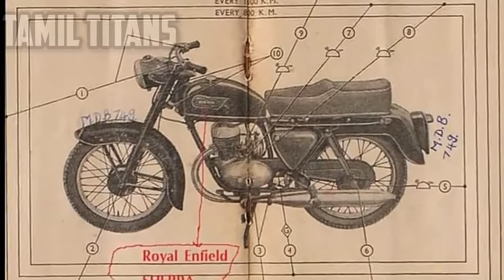Top 10 production stopped heroic bikes....:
put your thoughts in commend box

 Top 10 stopped production bikes in india
                  Part - 1

1. Royal Enfield Mini Bullet | For The Weaker Ones
     Bullet has been a household name in India, especially in the states of Punjab and
Haryana. You can find a Bullet 350 at every second corner in the country. But due to its
weight, not everyone is able to drive it easily. This is when the company came up with
the Mini Bullet which was a miniature version of the heavy bike. It was powered by a
200cc engine and can be seen to have shed a lot of weight (Only if I could do so too).
2. Rajdoot GTS | The Bobby Movie Highlight
     Yes, the famous Rajdoot had a sibling, rather a mini version. It was the bike which
introduced the mini-bike concept to India and not the Honda Navi (Sorry Navi!). GTS was
powered by the 175cc two-stroke engine that powered the regular Rajdoot. It gained
decent popularity when it was featured in the Bobby movie.
3. Royal Enfield Explorer | The Smallest Enfield Till Date
     The RE had a brief collaboration with the German bike maker Zundapp, during which
Explorer was built. The bike came powered with a 50cc 2-stroke air-cooled engine which
was paired to a 3-speed manual gearbox.
4. Yezdi 350 | The Dual Exhaust King
     Jawa tried to compete against the Yamaha RD350 with it’s Yezdi 350. The two-stroke
parallel twin petrol engine used to churn out 21hp which is really good for a bike. But
this was not enough to rival against the RD350.
5. Hero-BMW Funduro 650 | Maruti Esteem Rival
     Yes, it was a Maruti Esteem rival because of its price. Back in 1996, it was priced at a
luxurious ?5 lakhs which the buyers were not ready to spend on a bike which could
churn out a massive power of 48hp. It was India’s first adventure bike which was sold by
Hero. The all sporty looks, dual disc brakes, 652 cc engine, 57Nm torque and many
other features were not able to justify the hefty price tag it came with.
6. Bajaj SX Enduro | Kawasaki RTZ100 On-Road Version
     The company used to sell Kawasaki RTZ100 whose on-road version was the SX Enduro.
The more powered 100cc engine was not able to complement the off-road styling of the
bike. It was a hard-to-sell bike by Bajaj that is forgotten.
7. Royal Enfield Fury | Another One
     Fury is the third RE to feature in this list because of the fact that you won’t remember
this one too. The short-lived collaboration with Zundapp resulted in the making of Fury.
It came powered with a 163cc two-stroke engine mated to a 5-speed manual gearbox
and competed with the Yamaha RX100. It had hydraulic disc brake and a chrome
cylindrical exhaust.
8. LML Graptor | The Flagship LML
     Lohia Machinery Ltd. or the LML launched its flagship motorcycle, the Graptor to
compete against the Bajaj Pulsar. The bike was powered by a 150cc four-stroke engine
mated to a 5-speed manual transmission which used to churn out 13.4hp of power and
a peak torque of 12.8Nm. But the bizarre looks were the cause of the bike failure.
9. Bajaj Boxer 150
     This bike was made for the African markets by Bajaj. The company tried to bring it to
the rural markets of India but was not successful. It is to date the best Boxer branded
bike Bajaj has offered.
10. Suzuki Bandit 1250S | The Real Gangsta
     The Japenese automaker, Suzuki has been a prominent manufacturer of sports bikes
such as Hayabusa and GSX-R1000. The hefty price tag of 8.5 lakhs in 2001 was the
main reason for short innings of the bike in India. The 1255cc liquid-cooled inline
4-cylinder engine churned out a power close to 98hp. Bandit had a good ergonomics
which made it a fantastic tourer but the segment was not at its peak at that time and
was only famous in the Dhoom movie series.
Part - 2 will be released soon.